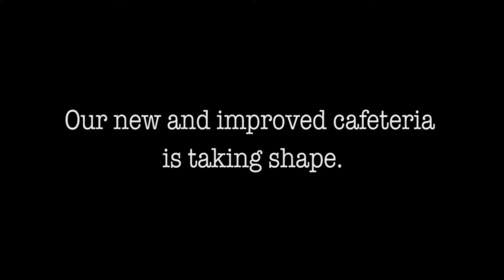Jamestown Community College Cyber Cafe Renovation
Take a look at the making of JCC's new and improved cafeteria on the Jamestown Campus.